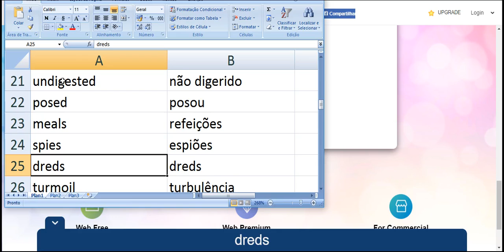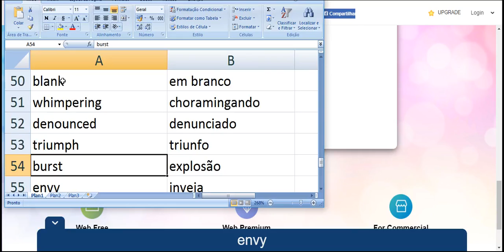pronúncia perfeita parte 90 4